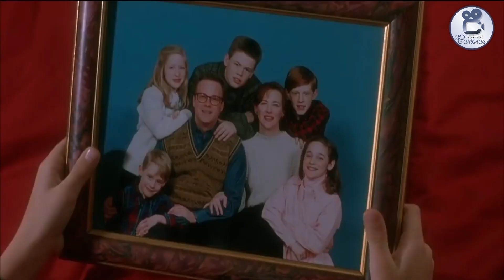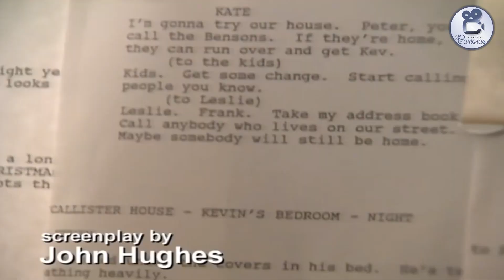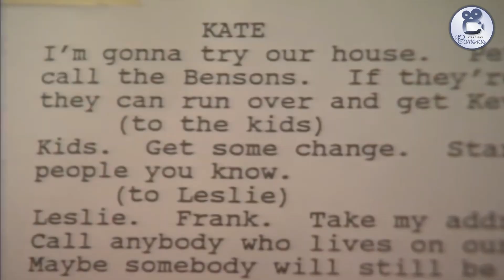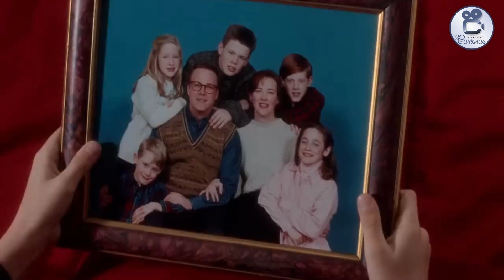Esqueceram de Mim: O Clássico Inesquecível do Natal!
Esqueceram de mim, o melhor  filme de Natal!
Com humor, emoção e uma trilha sonora iniesquecivel, o clássico, Esqueceram de Mim de 1990 é um fantástico filme de Natal.
A história tem todos os ingredientes possíveis para chamar a atenção do público e, mesmo com exageros, consegue divertir em muitos aspectos, afinal, quem não gosta de bons filmes ambientados no Natal, com uma história engraçada e um escopo moral para coroar a data? Uma premissa que, de tão absurda, deixa evidente desde o princípio que a narrativa não pretender ser levada a serio, funcionando como um leve passatempo que busca simplesmente nos fazer rir. Tudo bem que isso acaba sendo engessado pelo exagero do roteiro de John Hughes, mas não tem jeito: as caras de bocas de Macaulay Culkin, a maioria das trapalhadas dos "bandidos molhados" Joe Pesci e Daniel Stern, atuando de forma insana e hilária, as armadilhas na casa, com o mapa desenhado pelo próprio ator protagonista, fazem qualquer um dar pelo menos uma boa gargalhada durante a projeção, Não tem como resistir.
O longa tornou Macaulay Culkin o ator mirim mais bem pago da década e Esqueceram de Mim, para espanto de praticamente todo o elenco que não botava fé no projeto, foi um sucesso inimaginável, levando a maior bilheteria de 1990 e conseguindo a 8ª maior da década. São números impressionantes para um projeto inicialmente tratado como secundário e tendo passado da Warner para as mãos da Fox, com um orçamento maior e Chris Columbus na direção.
Eu sou o Renato e vamos comemorar o natal com o indiscutivelmente melhor filme para a data, spoilers a seguir.

00:00 - Esqueceram de Mim busca divertir
01:34 - Introdução
01:49 - A História da sua criação
02:58 - Os personagens que compõem a obra.
03:59 - A construção das motivações e a invasão
07:59 - Trilha Sonora e os elementos natalinos
08:59 - A Inocência da Infância
09:59 - Mensagens de natal
10:59 - Mensagens Sobre Família
12:59 - considerações Finais
13:59 - Final clip